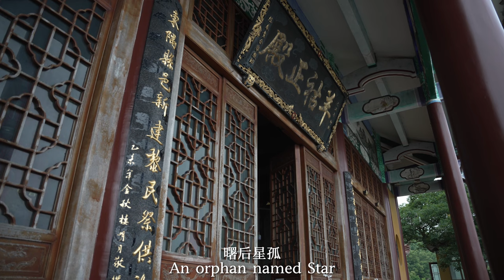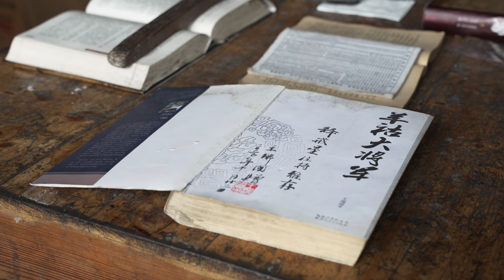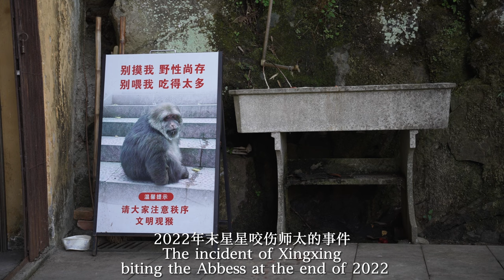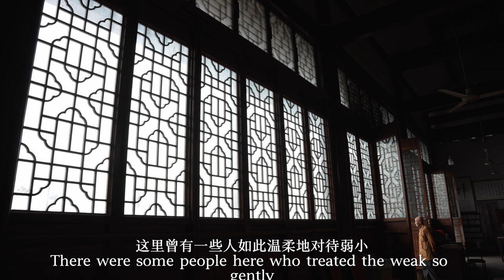Documentary“An orphan named Star” 纪录片《曙后星孤》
Project name:
Documentary“An orphan named Star”
My responsibilities:
Director,Photographer,Editor.
Starting and ending time and location:
April-May 2023, DaLiang mountain,Xiangshan, Zhejiang.
Achievements or project results:
During the filming of this documentary, I found that the ability to respond to changes on the spot is crucial. As a director, I had to discuss with the members and make quick decisions, which honed my teamwork skills.Film is an industry that requires collaboration from all departments. In addition to artistic ability, a director must have sufficient collaboration and leadership skills to successfully run a crew.. As a cinematographer, I feel that the shooting of a documentary is different from traditional documentaries, and it is necessary to keep rolling at all times.
I am satisfied with the overall quality of this work at this stage, especially the photography, which can present the effect I want. However, I feel that I need to move towards a longer film, and cannot stop here.